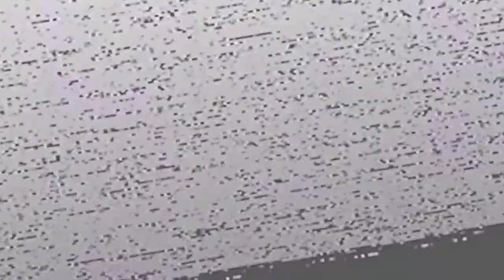FAHNDUNG MIT GOLDENER KUGEL IST DAS BESTE ❗☢️ Division 2 Deutsch 650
| The Division 2 warlords of new york deutsch

Die Division 2 Fahndung spielen, innerhalb des Global Events Goldene Kugel ist das Beste.

_Postapokalyptisches Endzeit RPG @ GSC Game World_